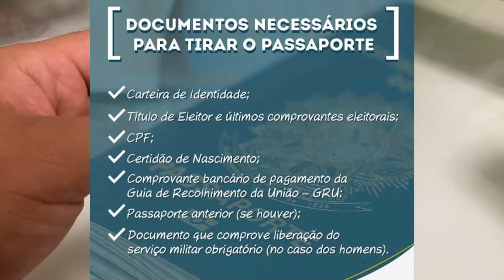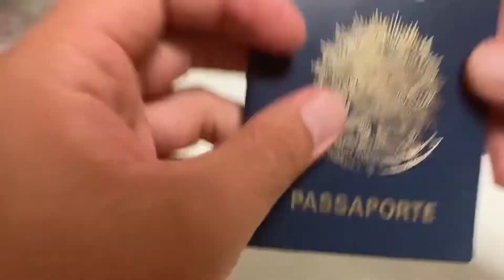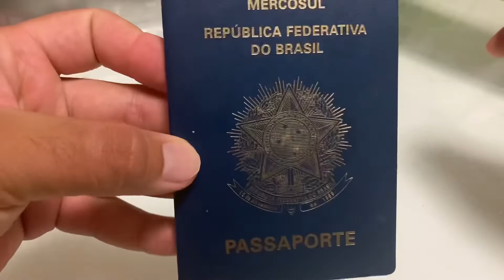🔴PRIMEIRO PASSO PRA VIR PRO JAPÃO. TIRAR O PASSAPORTE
Bom, vamos ao que interessa? Pastinha na mão, é hora de ir atrás de alguns documentos para tirar passaporte:

Documento de identidade: muitos acreditam que o documento de identidade se limita ao RG, mas não. Além dele, você pode apresentar a carteira de motorista, carteira de trabalho, passaporte anterior (no caso de renovação do passaporte) ou qualquer outro documento expedido por comandos militares ou órgãos públicos. Ah, não se esqueça, a regra é clara: qualquer um desses documentos devem ter menos de 10 anos de expedição;
Certidão de nascimento: Este documento é só para quem já teve o nome alterado.
CPF: Muitos RGs e CNHs já possuem essa informação, entretanto, se você não tiver esse dado no documento de identidade apresentado, é necessário apresentar.
Comprovante de pagamento da GRU: boleto de solicitação do passaporte no valor de R$ 257,00.

Abraços FAMÍLIA.  SAI JÁ DO SOFA E CORRA TIRA SEU PASSAPORTE!

Logo. 2 parte!  Abraços curta compartilhe